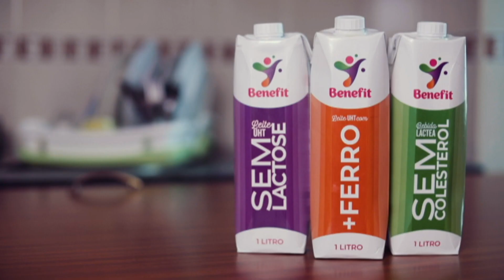AMOR SEM IGUAL | CAPÍTULO 45 22 06 2020